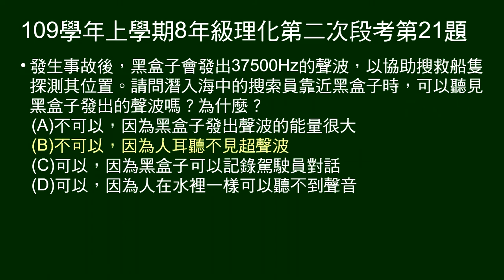109學年上8年級理化二段第21題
21～23題題組：
說明飛機裝有黑盒子。

第21題問：能否聽見黑盒子發出的37500Hz聲音？為什麼？